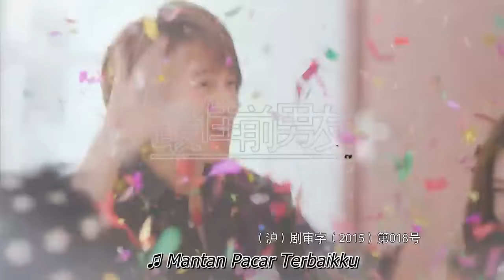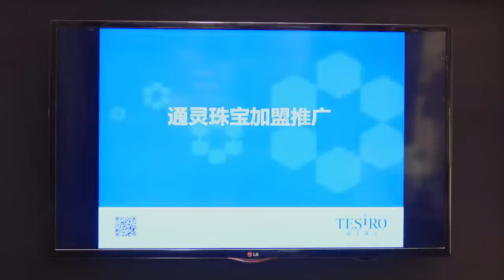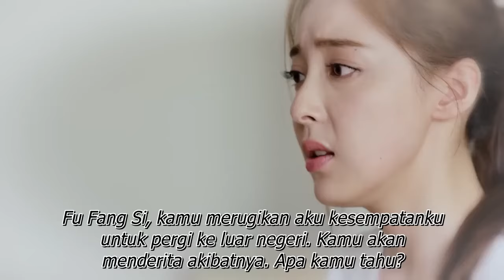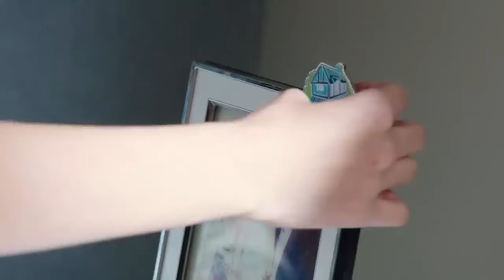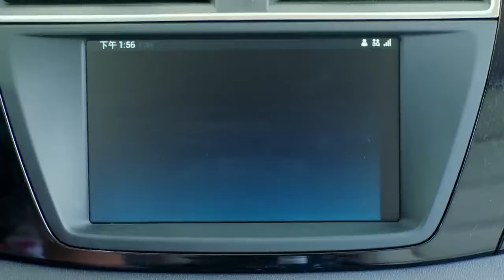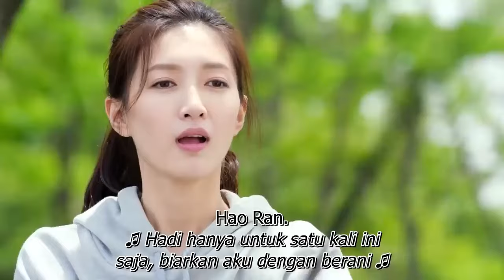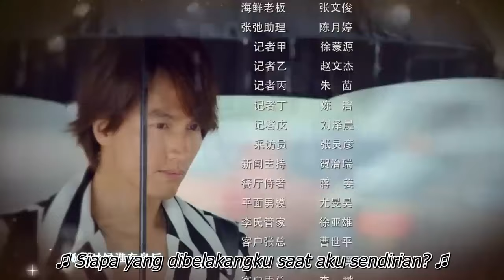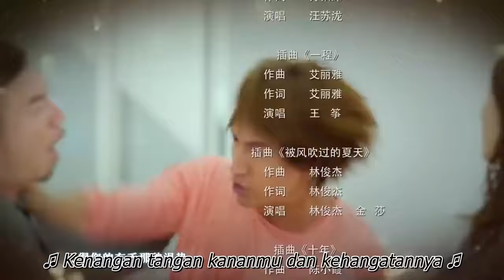Mantan pacar yang terbaik 14丨My Best Ex Boyfriend 14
Fu Fang Si dan Li Tang, Cheng Xiang Nan dan Yin Hao Ran, memiliki kenangan indah dan romantis, konflik kepribadian, dan akhirnya hilang karena perbedaan nyata. Setelah bertahun-tahun di peragaan busana yang indah, takdir membuat mereka bertemu lagi. Ketika Fang Si sudah hampir mencapai mimpinya di industri fashion, Li Tang sekali lagi memasuki hidupnya; Masalah menjadi lebih rumit ketika mantan pacar supermodel terkenal pacarnya saat ini memasuki tempat kejadian. Studio Fang Si menderita lebih banyak kemalangan dengan mantan pacarnya Li Tang datang untuk menyelamatkan.

Director: Jeffrey Chiang, Peng Xue Jun
Stars: Jerry Yan, Maggie Jiang, Ron Ng, Viola Mi